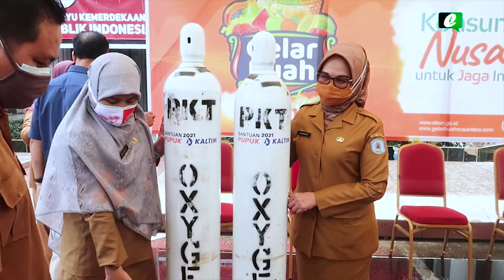Ingin Tuntaskan Program Kerja, Najirah Pilih Tetap Jadi Wawali Bontang